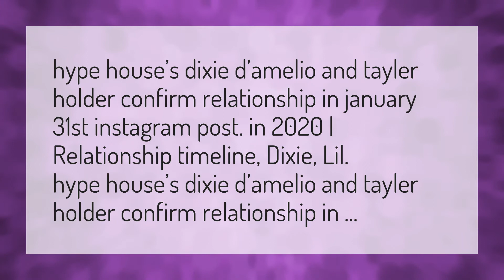Is Tayler Holder dating Dixie?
Addison Rae • Is Tayler Holder dating Dixie?